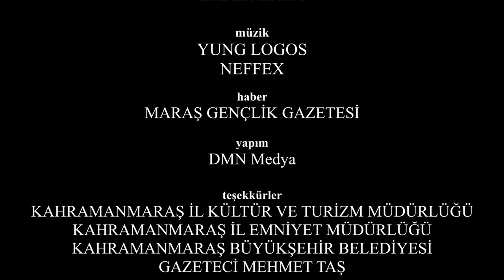Ütopya'da Bir Gün 'Ütopya Kulisi' | Canlı Yayın Tadında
Ütopya şehrimizin başkanı DMN TV'de yayınlanan Ütopya Kulisi Programına konuk olur. Bu programda Ütopya için yaptıkları ve bundan sonra yapacakları hakkında konuşan Başkan, "Bakamayanlarıımla beraber her şeyi acele ederek yapacağız" der.